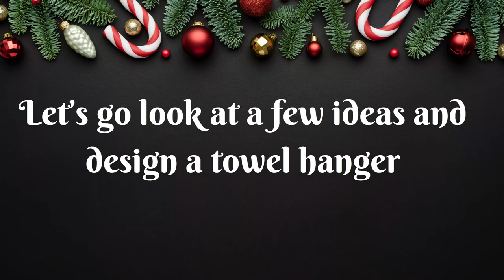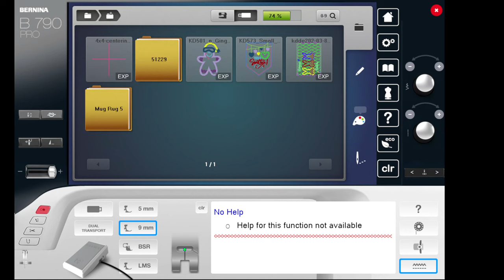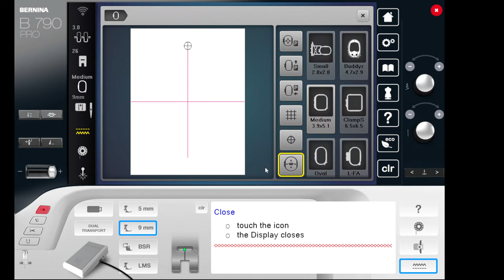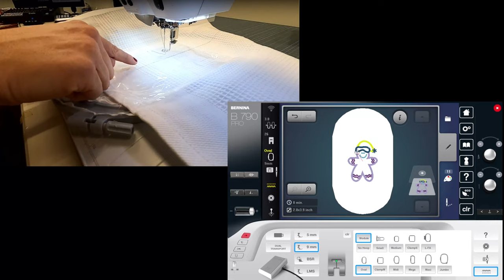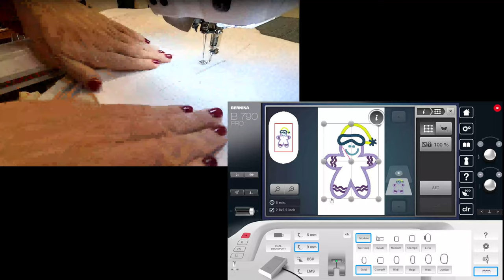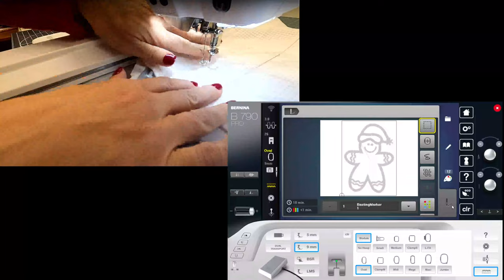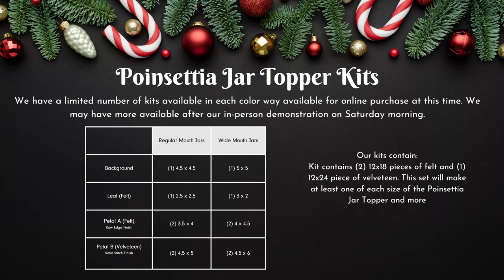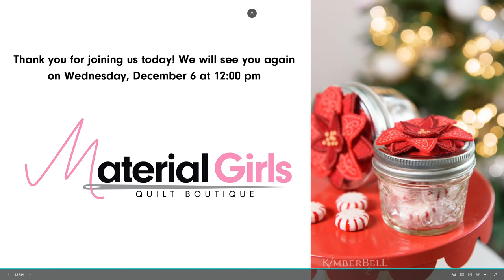Demo December 2023 with Material Girls and Kimberbell- Demo #2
Demo December starts tomorrow.  We can’t wait to share new techniques (and a whole lot of fun) with you. Attend three of our 30-minute demonstrations, and you’ll receive a FREE Poinsettia Jar Topper design by Kimberbell!® *NOTE-the window to earn this design has ended- you can now purchase the design

This week we will be talking about customizing Kimberbell's embroidery blanks with embroidery and machine sewing.
Wednesday, 11/29 - 12:00 pm Live on YouTube
Saturday, 12/2- 9:45 am In Person at MGQB